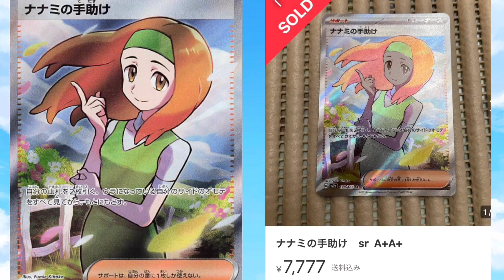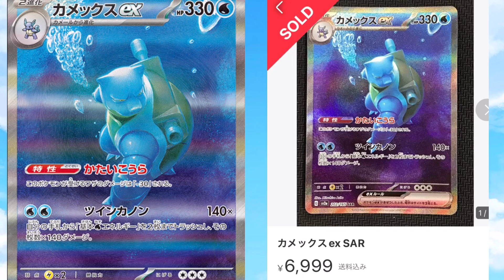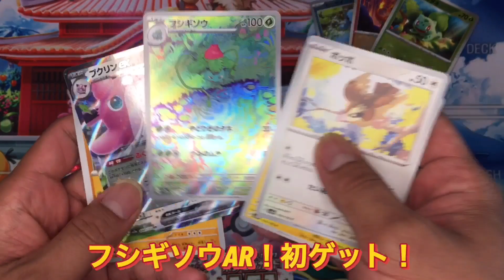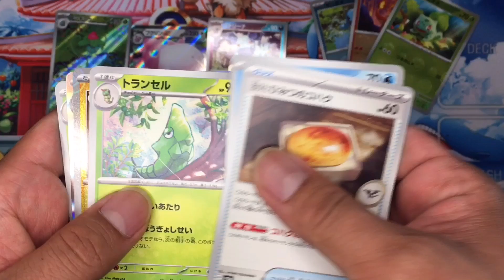【ポケカ高騰】ポケモンカード151の現状相場はいかに！？カードファイル開封したらまさかの！！